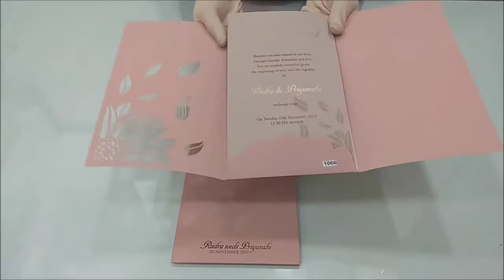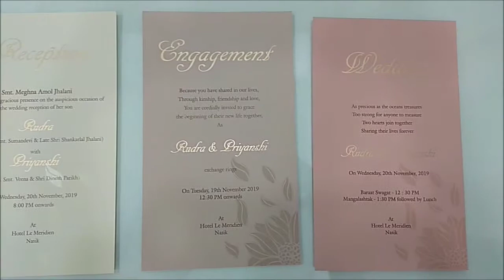Sparkling Peach Color With Laser Cut Flower Design Theme Wedding Invitation Card - KPR10660